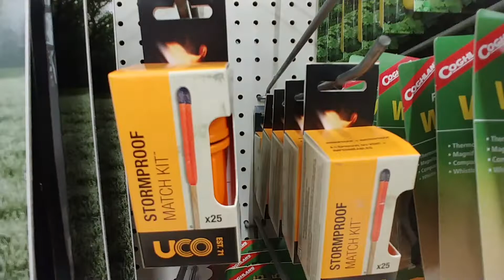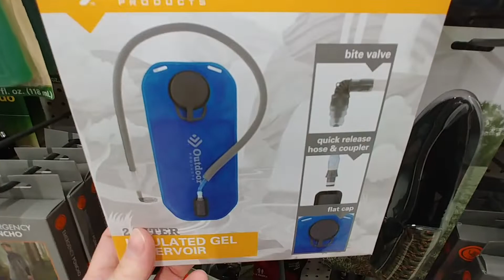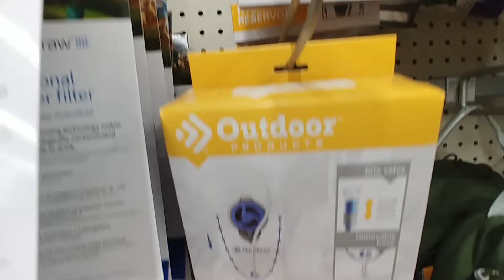Camping Equipment At Walmart - Aug 2019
Camping Equipment At Walmart - Aug

 - Camping Tools And First Aid Kits -